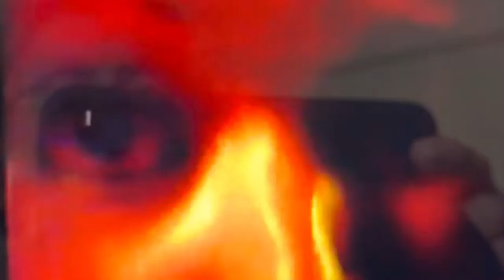TILL Castellina Pasi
Pierflamigni